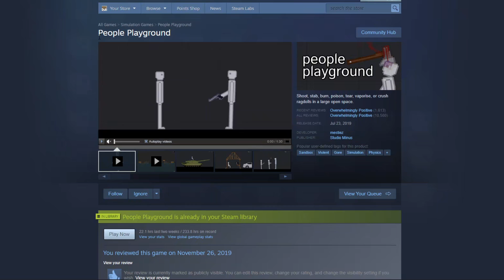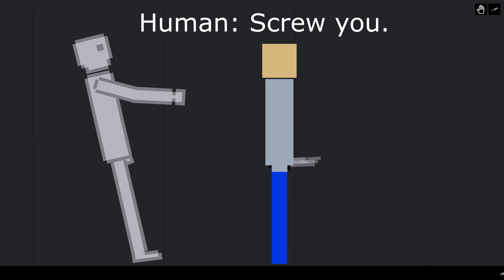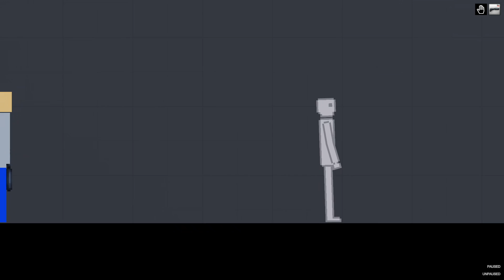MUTILATE A DOLL VS PEOPLE PLAYGROUND | People Playground gameplay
I made this because I loved the video idea honestly I like the way this one turned out. YES THIS IS A SHORT FILM!

MODS USED:
MaD2 Ragdoll NPC Mod: